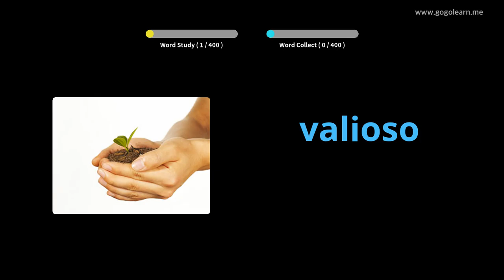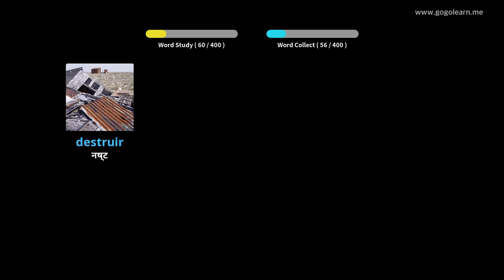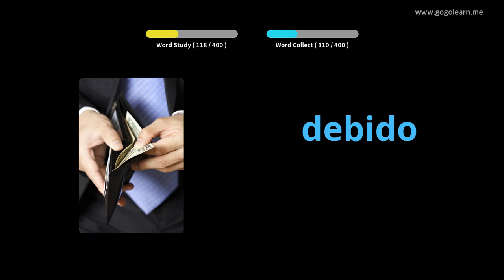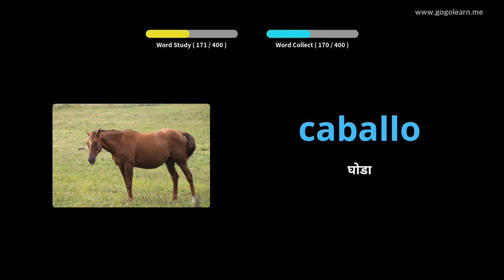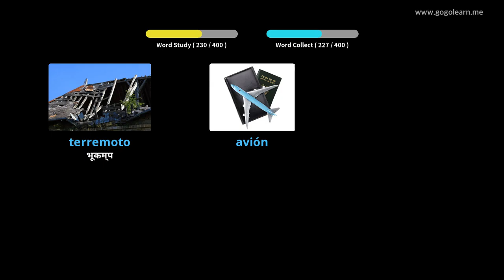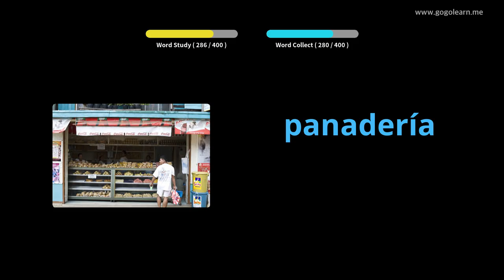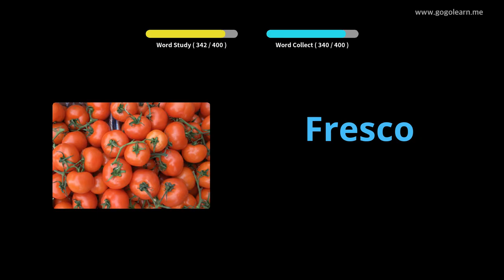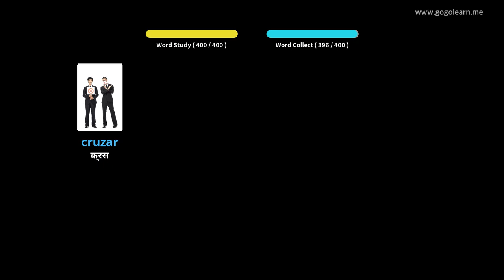स्पेनिश शब्दावली माध्यमिक विद्यालय २ |Golearn